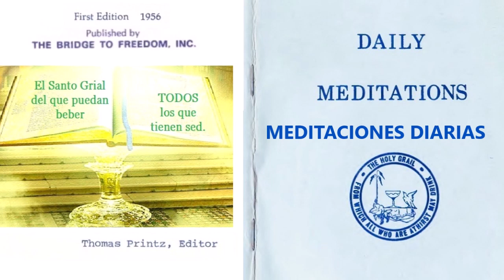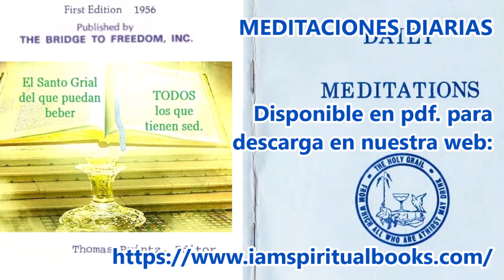Primer Rayo. Día: Domingo. Meditaciones Diarias.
Domingo – Primer Rayo. Llama Cristal con Radiación Azul. Poder, Protección, Voluntad de Dios, Fe Iluminada, Fortaleza, Orden Divino...
Meditaciones Diarias. Editadas por Thomas Printz (Maestro Ascendido El Morya). Puente a la Libertad, 1956.